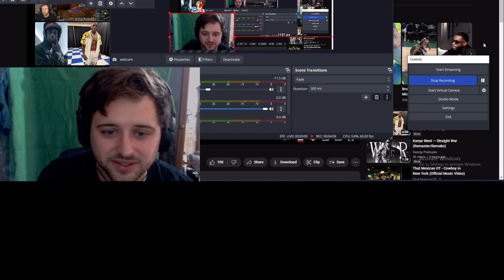''Kodak goes hard in the paint!!!'' [Kodak Black - Eaze Your Mind] [Official Music Video][Reaction]